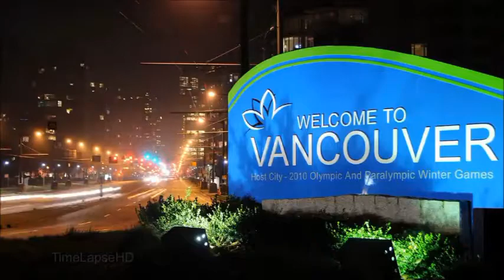Eliza Steak house